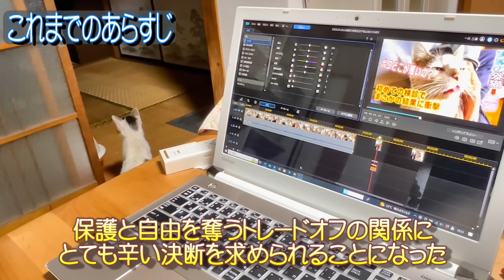【初公開】家猫シロの診察室での素顔：猫白血病発症リスクの歯周病定期治療の様子【オリジナル曲】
シロは外猫から家猫に迎え、歯周病と猫白血病のリスクに立ち向かっています。夜活帰宅後、早朝に獣医院を訪れる様子からスタートし、診察室でのシロの素顔を初めてお見せします！🏥✨

エンディングでは、シロが外猫から家猫に迎い入れるきっかけとなった経緯のあらすじを懐かしい思い出を振り返ります。今ではすっかり我が家の一員として、気弱になったばぁばを優しく慰めるシロの姿もご紹介します。シロの優しさに触れ、ほっこり癒されること間違いなしです！🐾💕

シロの歯周病治療現場での様子、家族の一員としての心温まるエピソード、興味深い瞬間が盛りだくさんの動画をぜひご覧ください！👀💖

挿入曲は、DTMで制作したオリジナル曲です。

※関連動画はこちらからご覧いただけます。
（【猫白血病発症リスク対策】歯周病治療とストレスフリーライフな健康管理）

※サブチャンネルを新設しました。こちらでは、散歩で出会った可愛い猫友達を紹介しています。ipp708の猫友達

※視聴回数100万回突破記念動画はこちらからご覧いただけます。
（【実家の外猫が家猫に】100万回の鳴き声：外猫シロの家猫への道のりをたどる）